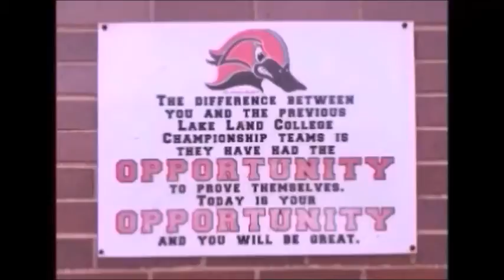Lake Land Softball Camp Intro w Ninja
Lake Land college softball video showed